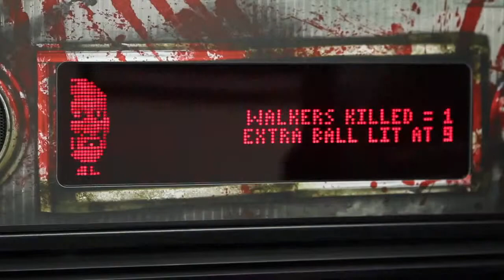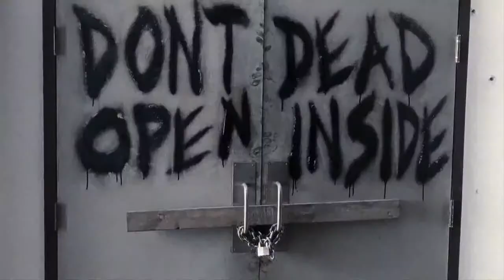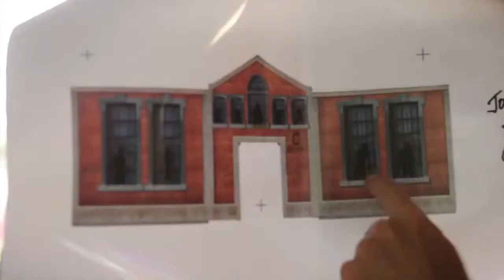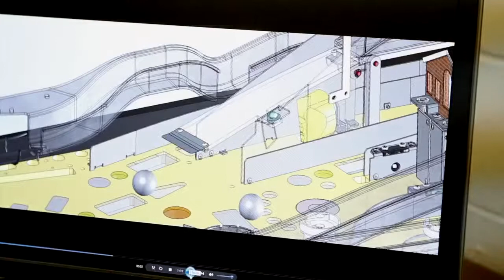Making of Walking Dead Pinball